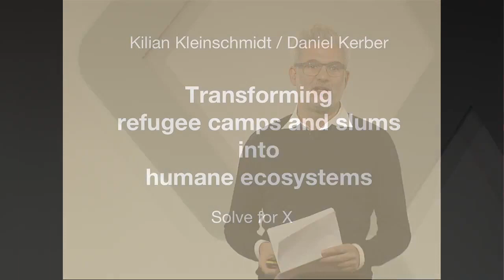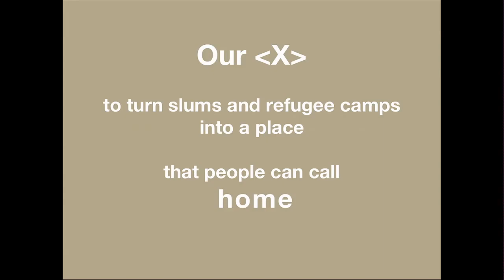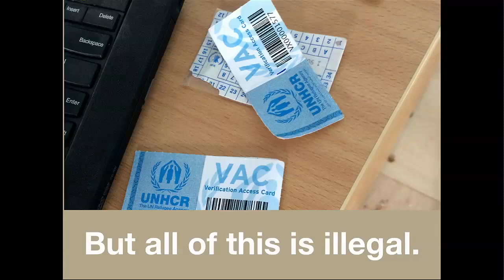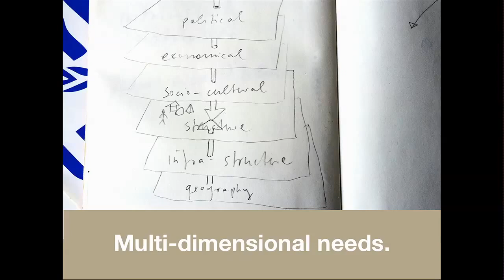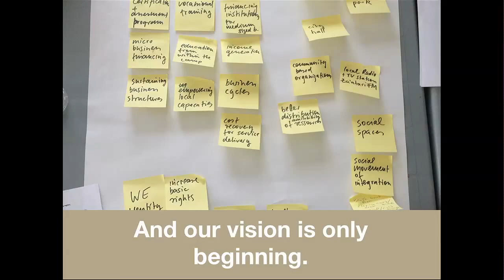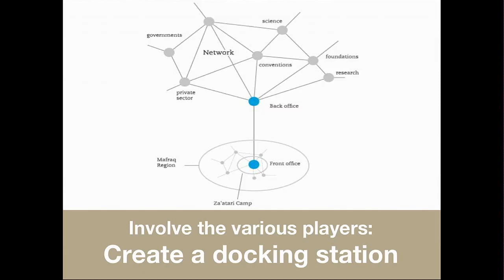Daniel Kerber talks Re-engineering Refugee Camps and Slums